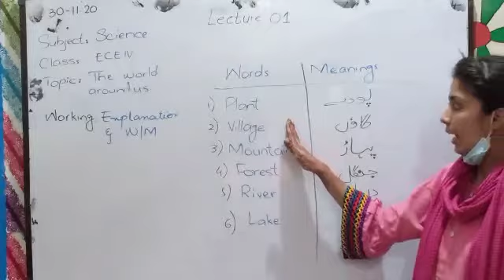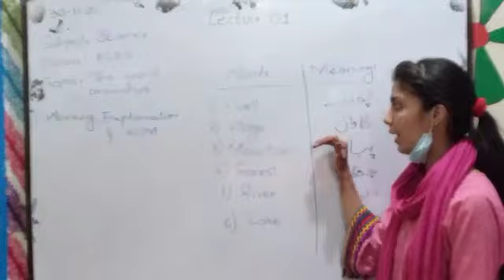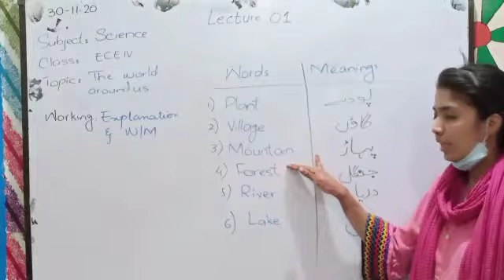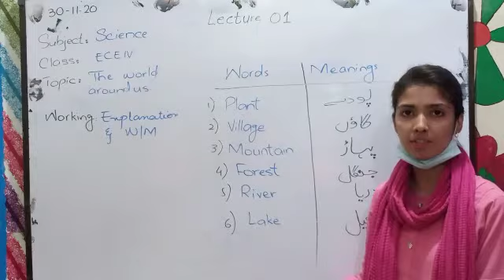Lecture 1 Class ECE-IV Subject Science